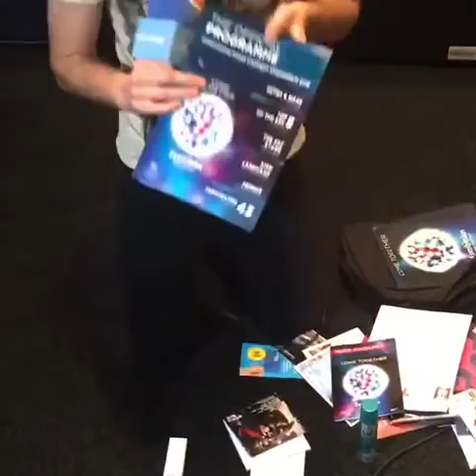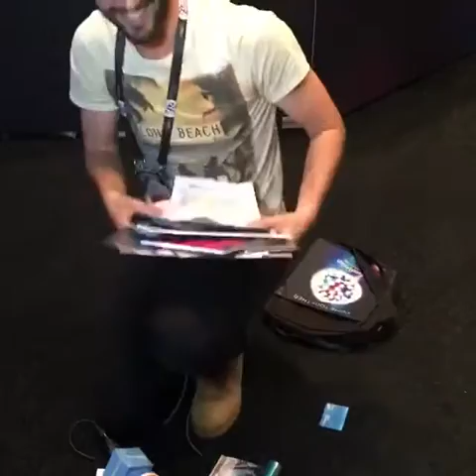Directos Eurovisión 2016: Llegada al Press Center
Iniciamos nuestra cobertura del Festival de Eurovisión 2016. Sigue nuestros durante toda la semana. En este, llegamos al press center y descubrimos dónde seguiremos el Festival durante toda la semana.